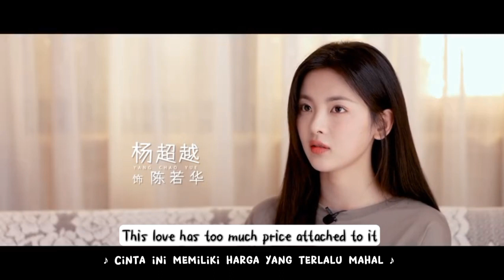[ENG/IND]There are thousands of ways to express maternal love, and every step is closer to the heart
Yang Chaoyue and Chen Xiaoyi interview about the story of mother and daughter in the drama Born to Run.